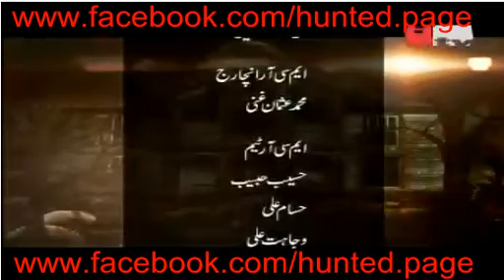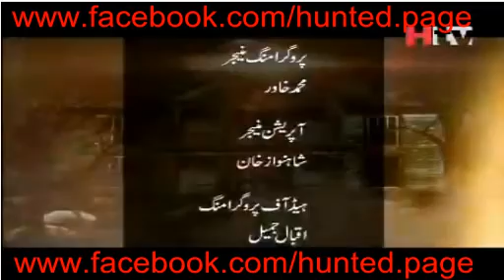undekha wajood Ali Mardan Khan Tomb Lahore part 4